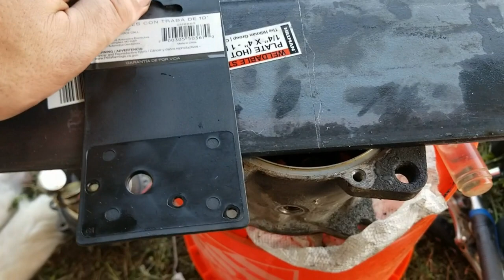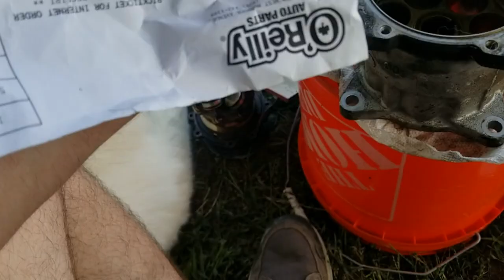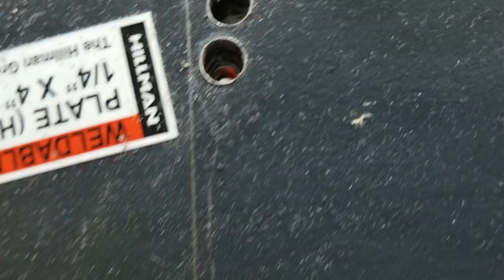I Fabricated an AC Delete Kit in the Field at No Name Nationals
In this video I travel to the No Name Nationals with my 1991 Damon Challenger.  It has a 1989 Ford F3 chassis with a 460 big block V8.  On the way, a howling noise developed in the engine bay that would go away after start up.  Disaster was just delayed, as the AC compressor locked up and shredded the power steering and hydro brakes belt.  This all happened just as I was crossing the bridge over the Mississippi into St. Louis. I had no where to pull over, and ended up driving 3 hours straight through to Sikeston.

So enjoy my fabrication project that took place in the field at No Name Nationals.  I didnt get to see a lot of racing, but I sure will be back next year, better than ever!